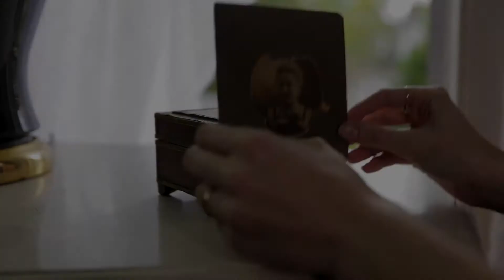Family Possessions (2016) - Trailer